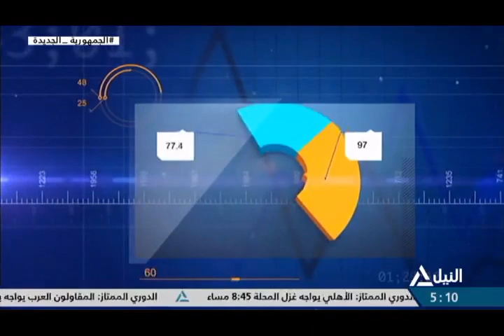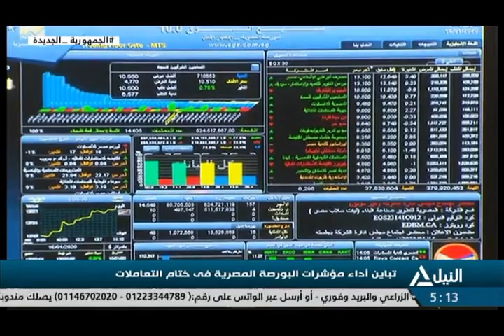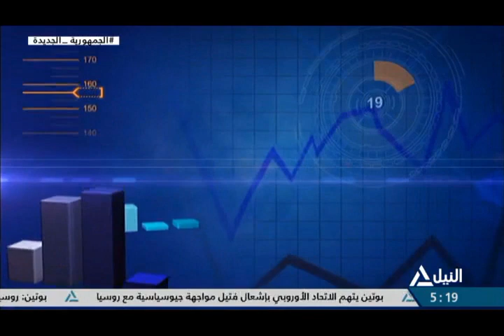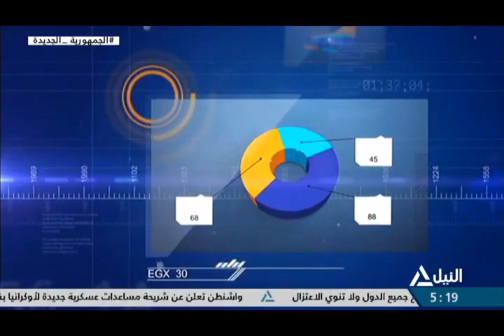مؤشر النيل 5 -4 - 2023 - مؤشرات وتعاملات البورصة المصرية